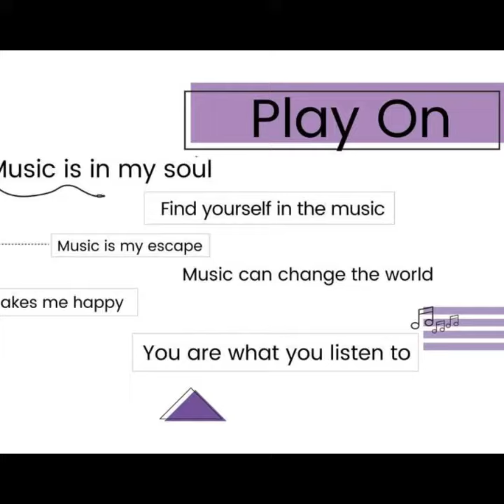Making a Music Video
The AI software referenced in this video:
ChatGPT or Claude ai for generating lyrics
Suno ai for generating the song and music
Noisee ai for the music video
Pixverse and moonvalley for generating images
CapCut for editing the images